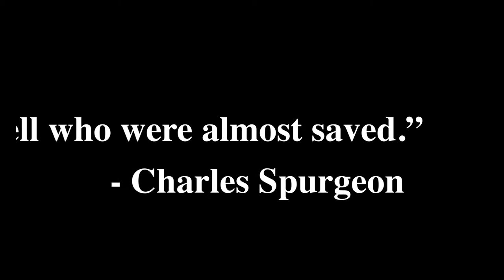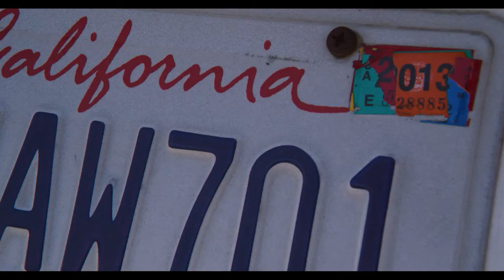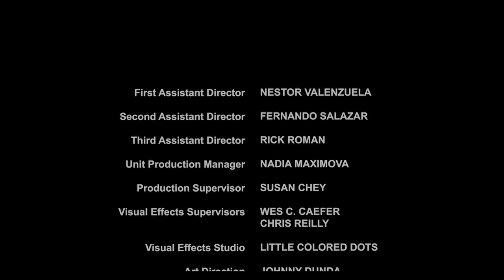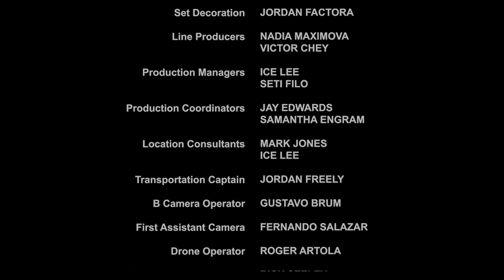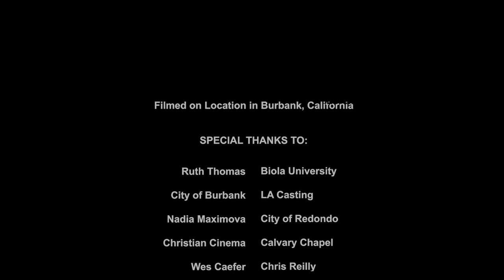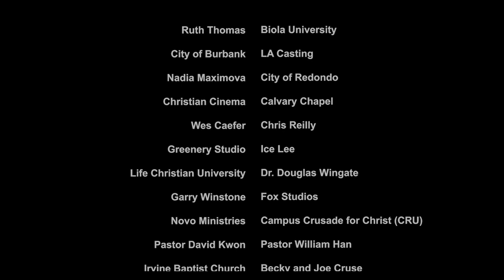Journey to Hell - Full Movie - From Director Tim Chey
Dear Friends, if 'Journey to Hell' has blessed you, please support our NEW Faith-based movie 'THE FIRING SQUAD':

'The Firing Squad' is based on the true story of three Christian prisoners who face execution in third world country and win the entire prison camp to Christ in a stunning conclusion.

'The Firing Squad' was released in theaters nationwide and we opened #9 opening weekend.

It will not be on any free streaming until 2026/2027 as we need to repay back all our investors. Please help us by renting the film now.

God bless!

Tim
Director
'20 Minutes'
'The Firing Squad'

Dear Friends,

We decided to put 'Journey to Hell' for free on Youtube. The film hit theaters in cities across America and the world on October 5, 2022. We reached over 42 million for Christ in ads.

JESUS spoke of hell more than heaven. We hope this film brings you closer to our Savior especially the luke-warm Christian.